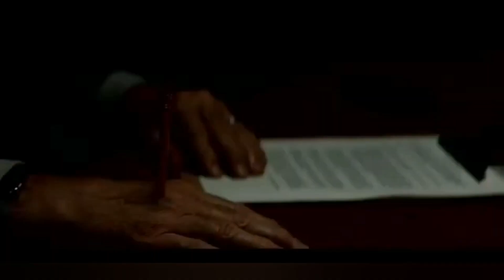𝗘𝗫𝗢𝗥𝗖𝗜𝗦𝗠𝗢 𝗘𝗡 𝗘𝗟 𝗦É𝗣𝗧𝗜𝗠𝗢 𝗗Í𝗔 🍿🎬😱 | 𝗦𝗔𝗕𝗔𝗗𝗢 𝗡𝗢𝗖𝗛𝗘 𝗗𝗘 𝗧𝗘𝗥𝗥𝗢𝗥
🎬🍿😱 𝗬 𝗘𝗟 𝗦É𝗣𝗧𝗜𝗠𝗢 𝗗Í𝗔 🅕🅔🅛🅘🅩  🅝🅞🅒🅗🅔  🅓🅔 🅣🅔🅡🅡🅞🅡

𝐒𝐈𝐍𝐎𝐏𝐒𝐈𝐒: Un reconocido exorcista se reúne con un sacerdote novicio en su primer día de entrenamiento. A medida que descubren el infierno que existe sobre la Tierra, las líneas entre el bien y el mal se distorsionan, dando lugar a que emerjan sus propios demonios. Además también se encuentran con que tienen que detener la posesión demoníaca de un chico. Pero la oscuridad acecha donde menos lo esperan

GÉNERO: Terror/Escalofriante/Suspense/Religión/Posesiones/Exorcismos/Inquietante/Descarnada/Violenta
AÑO: 2021
DURACIÓN: 1h 27m
Fecha de estreno: 7 de junio de 2019 (España)

Gracias por visitar mi CanaldeYouTube, espero poder volver a verte pronto 😃, saludos...

Si te gustó dale ❤ y si no me sigues, a que esperas, es gratis!!! 😉